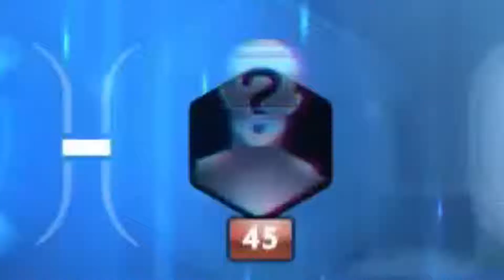I play as my most hated character in Overwatch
Playing as Hanzo was quite interesting and very exciting. Maybe I'll consider playing as Hanzo more. ;) Btw guys, I apologize for not posting a video on Tuesday! Didn't see my last video?